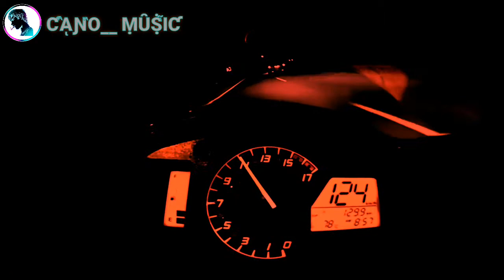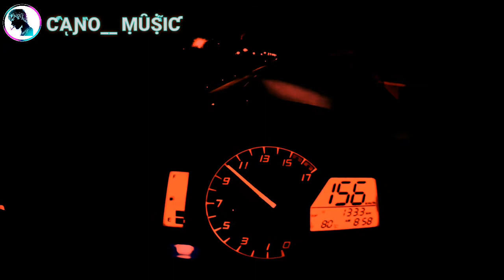كوما سي برا (من دخوست كو دلي خوا)💙Min Di Xwest Ku Dlê Xu💜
لا تــــنــــســــى الاشــــتــــراكـــ 🤠وتــــفــــعــــيــــل الــــجــــرس🔔
لــــيــــصــــلك كــل جـــديــد
أجــــمــــل الأغــــانـــي الــــگــــورديــــه🍀 والـعــربـيـة💞 والـــتـركـيــة💜
ادعــــمــــونــــا 💙لــــكــــي نــــســــتــــمررر بالنــــشــــر 😌💙
ــــــــــــــــــــــــــــــــــــــــــــــــــــــــــــــــــــــــــ

 ــ  ـــ   ـــ  ـــ  ـــ             ـــــ   ــــــ   ــ
كلمات مفتاحية🔊🔔
كردي, kurdish music, kurdiche muzik, kurdiche muzik 2014, kurdish song, اغاني كردية للعشاق, اغنية كردية حزين اجمل اغنية كردية, اغاني كردية مترجمة, خوشترين كوراني كوردي, كوراني كوردي, اغاني كردية 2018, عبدالقهار, هوزان اخين, evan music, kurdiche rap,
Astrani kurdi - kurmanciكردية حزينة 2017 ||.
من اجمل الاغاني الكردية الحزينة kurdish music 2017 - YouTube
اجمل غنية كردية 2017 kurdish music للعشاق YouTube ...
اجمل اغنية كوردية للعشاق 2015 kurdish music
Mp3 تحميل Kurdish Songأغنية كردية حزينة اغاني كردية 2016 اغاني كردية mp3 اغاني
Best Kurdish Music اجمل اغنية كردية اغاني كردية mp3 скачать ...
Astrani Kurdi 2017 Kurdish Music 2017 mp3 Free..
اغنيه حزينه جدا 2017/حزينه جدا
اغنية كردية للعشاق - YouTube CANO_MUSIC
اجمل اغنية كوردية للعشاق 2021kurdish music - YouTube
اجمل أغنية كردية
cano_musicحالات واتس كورديه _ ستراني كوردي _ 2020  اجمل اغاني كورديه قديمه وجديده
حالات واتس اب حزين،،حالات واتس اب كردي،،حالات،،حالات واتس اب حزينةحالات واتس اب حزين،،حالات واتس اب كردي،،حالات واتس اب عن فراق حبايب،،حالات واتس اب حزينة جداا،،